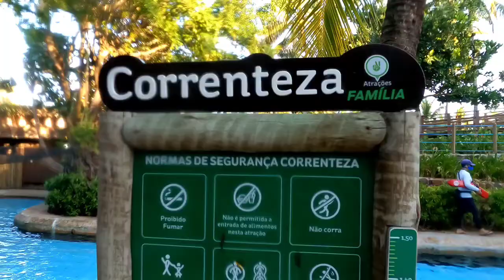BEACH PARK E OCEANI BEACH PARK HOTEL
VEM PRO BEACH PARK ✌💙

Parque aquático localizado em Porto das Dunas no Ceará, é muito comum esse passeio pra quem visita Fortaleza apesar do parque ficar quase uns 50 minutos da capital rola aqueles bate e volta pra passar o dia no parque ou hospedagem pela região, falando nisso o parque tem 3 hotéis da rede e que inclusive nos hospedamos por 1 diária no Oceani Park Hotel e foi uma experiência incrível mas vamos falar sobre no próximo post. 😊

Vale ressaltar que em Julho 2021 o ingresso esta R$250,00 por pessoa a entrada com direito a brincar ilimitadamente nos brinquedos pelo parque, mas a alimentação não é incluso e aliás achamos bem caro. 🤦🏻‍♀️

O Parque é pra todas as idades, tem a parte radical, parte tranquila e a parte infantil, é bem grande e achamos como sempre que toda experiência é válida mesmo não sendo o melhor parque aquático que já visitamos valeu o passeio. 👍

Sobre o parque, funciona de 11h às 17h, possui diversas área kids o que achamos muito bacana visto que tem atividades pra todas as idades, o que achamos ruim foi valores dos restaurantes e lanchonetes que possui preços bem salgados. 👎

Nos hospedamos em um dos hotéis da rede do @beachpark, o escolhido foi o Oceani Park Hotel, ele fica uns 5/7 minutos do parque e de 10 em 10 minutos tem ônibus gratuito que faz esse translado hotel x parque e parque x hotel. 👍

Nós amamos o hotel tanto a estrutura, quanto os funcionários e principalmente a comida já que pegamos diária com meia pensão (café da manhã e janta inclusa), tem piscina e sauna além de ter acesso a praia já que o hotel fica de frente pra praia de Porto das Dunas. ❤